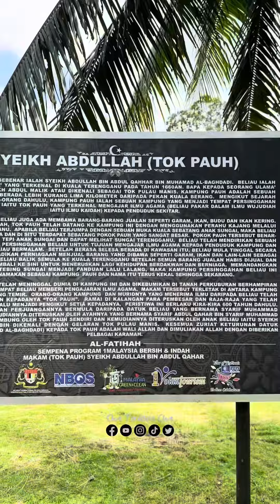𝐄𝐏𝟎𝟑 𝐙𝐢𝐚𝐫𝐚𝐡 𝐔𝐥𝐚𝐦𝐚 𝐓𝐞𝐫𝐞𝐧𝐠𝐠𝐚𝐧𝐮 𝟐.𝟎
Kenali Wali Agung Tok Pauh - Sheikh Abdullah Bin Abdul Kahar.

Tok Pauh atau nama sebenarnya Sheikh Abdullah Bin Abdul Kahar (atau Syarif Abdullah Bin Syarif Qahar) dikatakan bapa kepada Tokku Pulau Manis yang terkenal dengan syarahan kitab Hikam itu.

Wali Allah Tok Pauh ( Hidup dalam kurun ke 19 )
Nama sebenar wali Allah dan ayah kepada Tokoh Ulama'  Terulung Terengganu, Tok Pulau Manis ini ialah Syeikh Abdullah Bin Abdul Qahhar Bin Muhamad al-Baghdadi.

Tok Pauh merupakan ulamak yang amat terkenal di Terengganu sekitar tahun 1660an. Beliau pakar didalam ilmu wujudiah iaitu ilmu Qaidah.

Tok Pauh asalnya menetap di Kuala Terengganu. Beliau kemudiannya berdakwah sambil berdagang di Kuala Berang. Ketika disana, beliau telah membina sebuah surau di tepi sungai Kampung Pauh demi untuk mendidik masyarakat kampung.

Gelaran Tok Pauh pada dirinya adalah disebabkan, beliau membina suraunya itu berdekatan dengan sepohon pokok pauh yang besar. Ramai dari kalangan pembesar istana dan raja-raja memeluk agama Islam hasil dari dakwahnya.

Makam Tok Pauh terletak di Kampung Temir, Kuala Berang.

Moga Allah Taala merahmati roh auliaNya. Amin

TαɾႦιყყαԋ Bαƈƙραƈƙҽɾs